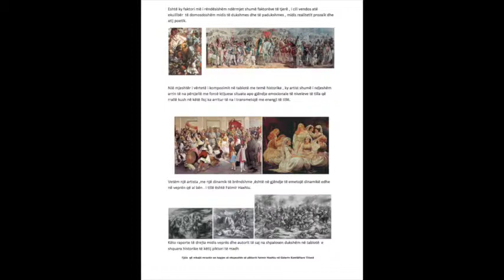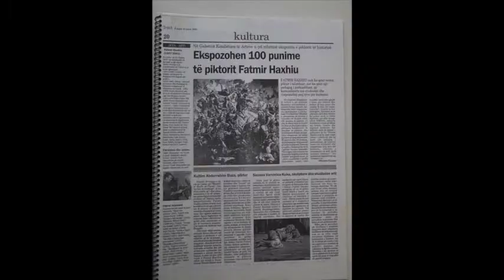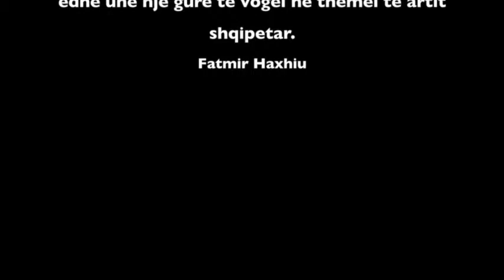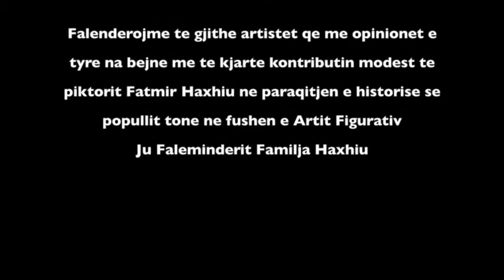Fatmir Haxhiu | Reshat Arbana "Artist i Popullit-Nder i Kombit" interpreton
Mendime dhe vlersime për veprimtarin artistike të piktorit Fatmir Haxhiu nga shkrimtar dhe artistët -Dritëro Agolli,shkrimtar ,Artist i Popullit,Nder i Kombit .Prof.Dhimitër Shyteriqi,Akademik,poet ,prozator.Nder i Kombit.Prof Thoma Thomai Skulptor i Popullit.Javier Garthia Martin-Dizinjador artistik-Impretan Goya –Bilbao.Don Isidro Ortiz de Vijalba Urbieta-piktor Bask-Bilbao,Kujtim Buza-Piktor i Merituar.

Tefik Çaushi -Shkrimtar ,estet dhe studiues i letrave Shqipe.Ish drejtori i Akademisë së Arteve në vitet 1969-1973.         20Gusht 2002
T’ia prezantoje  dikujt Fatmirin si artist të arteve figurative,do të kujtonte se qe skulptor: shtat i lidhur tors luftëtari,kokën lart dhe hapin e vendosur.Qe skulptur e gjallë së jashtemi. Po shpirtin?I ndershëm,dashamirës,krenar dhe puntor  i palodhur.
Ndër cilësite e krijmtarisë që vlejnë për tu vënë në dukje,do të përmëndja realizimin dhe frymën patriotike.Ai e donte aq shumë Shqiperinë,dhe kjo dashuri ndihet në veprat e tij kryesore (oh,sa shumë kemi nevojë sot,për të qenë patriot të vërtetë si ai).
Piktura e Haxhiut i bën nder pikturës shqiptare të gjysmës së dytë të shekullit  të kaluar. Ajo rri denjësisht në koleksionin e pikturave më të mira dhe tashmë ka hyrë në fondin e traditës së kulturës shqiptare. Ajo do të jetë aktive në edukimin e artistëve të rinj dhe të brezave të rinjë,me shijen estetike dhe ndjenjën e atdhedashurise.Vdekja është gjithëher e  hidhur.Po ka dhe vdekje të bukur. Ai vdiq ´´BUKUR``,sepse la prapa nje galeri të tërë të bukurisë.
Gazmend Muka    Kritik arti.           Janar 1996
Ne faqet e ditarit te popullit shqipetar qendresa eshte pakti me i rendeshishem, ku ngjarjet dhe datat me pjesmarrjet  kombetare u bene me se te zakonshme.Ne tabellote e Fatmir Haxhiut paraqitja e saj, luftrat per liri dhe mbrojtjen e territoreve jane me se te njohura.  Numri i madh i figurave,luftetareve shqipetare dhe armiq, kuajve ne kompozime te medha e te vogela, te rrembejne me ritmin e tyre, me eren e perleshjes, dinamiken e brendeshme, te krijuara me mjete artistike. Veshtire se do te gjeshe ne krijimtarine e autorit nje pauze a pushim te imazhit historik, por edhe aty ku ai shfaqet do te jete  nje moment i shkurter rigjenerimi per te perballuar nje beteje te re. Vizioni i ritmit perben ne thelb individualitetin e autorit. Ai ndihet ne zgjidhjet  grafike, ne shperndarjen koloristike, ne zhvillimin linear te figurave, qofte ne qender apo ne ganglione te tjera te kuadrove.